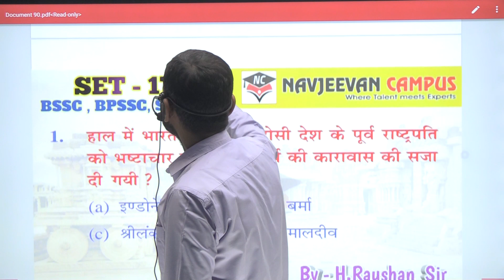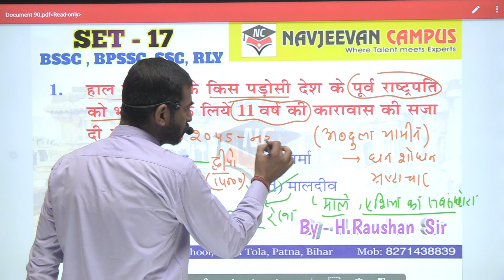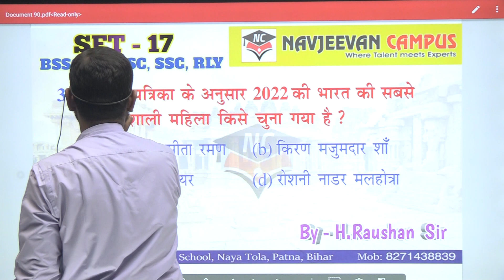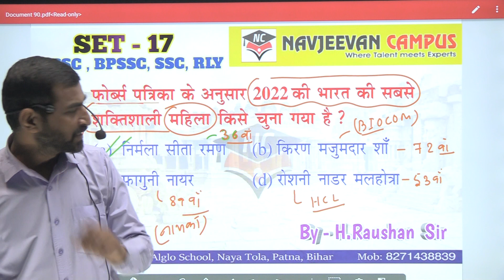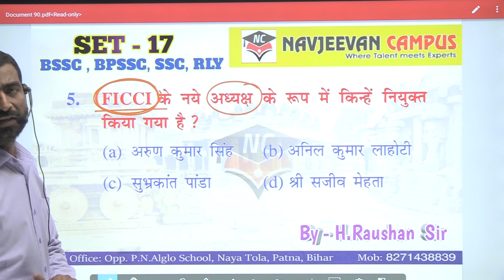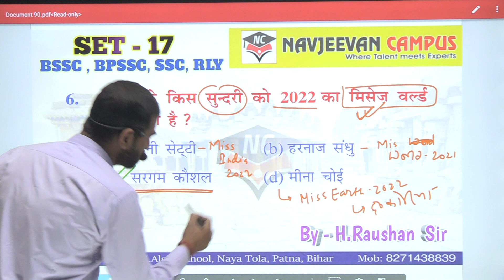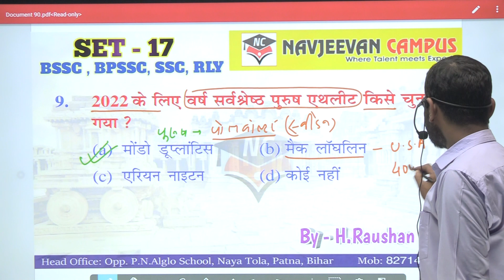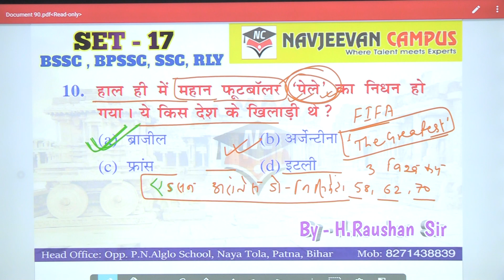QUESTION HOUR @ 9 pm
10 MOST IMPORTANT QUESTION OF CURRENT AFFAIRS, ECONOMICS, MISCELLANEOUS WITH FULL EXPANATION VERY USEFUL OF BPSC,SSC,RLY, BIHAR DAROGA, BSSC & OTHER GOV. JOBS EXAM